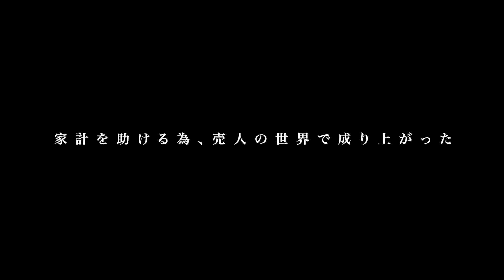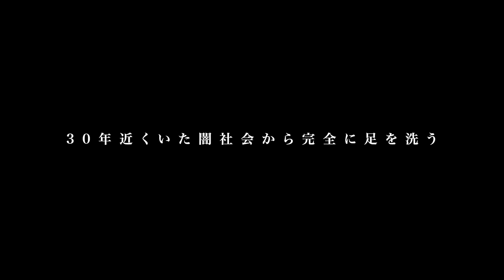麻○密輸で1億稼ぐシンママ/闇社会歴30年 逮捕の度息子置いて女子刑務所…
【スノーさん】
司法試験合格を目指している息子さんのX

【街録ｃｈ】
◆街録ファンコミュニティ「吐き溜め」入会はこちらから！

◆街録ch 横浜トークライブ 2023年12月29日

◆街録ch 福岡トークライブ 2024年1月13日

目次

00:00OP
01:43 麻○密輸逮捕で懲役7年の求刑
06:17 機能不全家族で培われたハングリー精神
08:35 ヤク中女子が売人稼業に手を染めるまで
13:11 妊娠中にヤ○ザと愛の逃避行
17:54 倉庫番から売人への成り上がりルート
21:53 30歳で一億稼いだ麻○売買システム
26:07 詐欺とクスリの前科で2年の投獄
32:27 恋人は2人○めたチャイニーズマフィア
37:12 巧妙な受け渡し手口と薬物密輸スタイル
44:45 30年の犯罪行為に終わりを告げた逮捕劇
50:03 刑務所収監までのカウントダウン
54:33 出所後に思い描くささやかな暮らし

①氏名
②年齢

【スタッフ】
編集：三谷三四郎
ショート動画制作：宮本あきら
音効：三谷三四郎
制作進行 : 中垣智浩
目次制作：幾原尚美
文章校正：白川舞衣
OPアート:mais
OPCG：平池 優太
OP BGMサウンドプロデュース:大久保薫